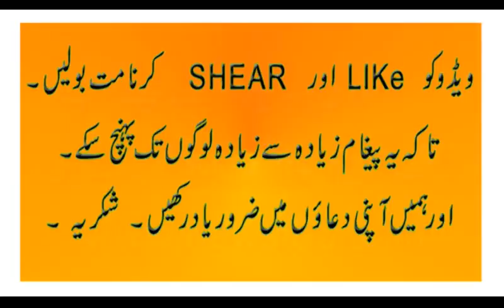Dr Zakir Naik Bayan in Hindi A very Interesting Speech About Hindu Religion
ASK DR ZAKI NAIK AND HIS FARIK
very important speech of dr zakir naik about hindu